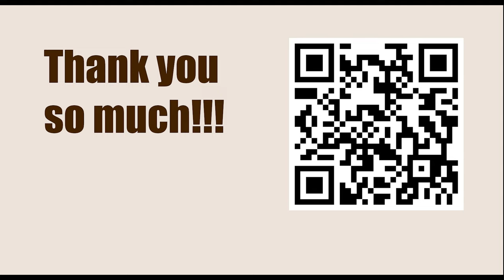Chessable Masters Play-In - Round: 1 || Kiril Alekseenko vs Vasif Durarbayli - March 13, 2023